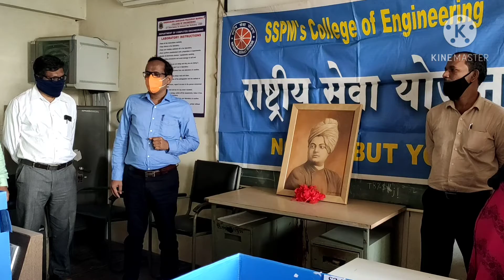National Youth day celebrations in SSPM's college of Engineering